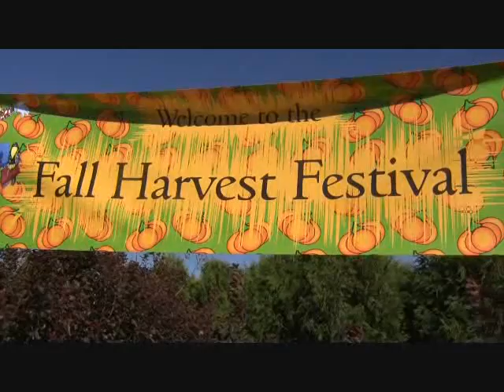FALL HARVEST FESTIVAL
Fall Harvest Festival held at Hawkeye Community College Arboretum in Waterloo, Iowa  Sunday September 13, 2015